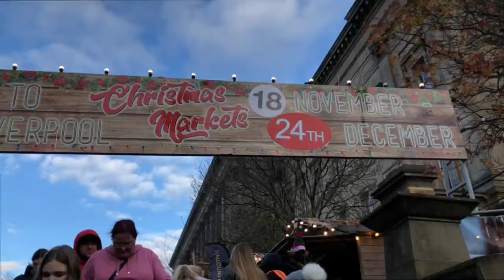CHRISTMAS MARKETS & NAMING FIGURINES!